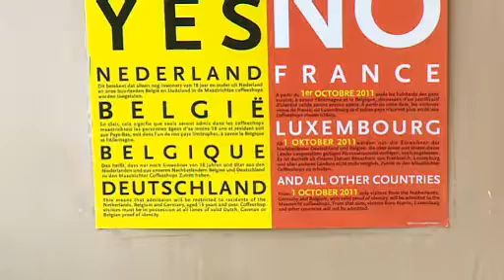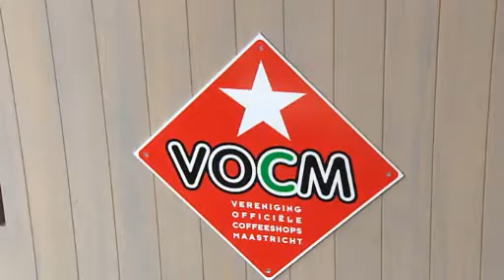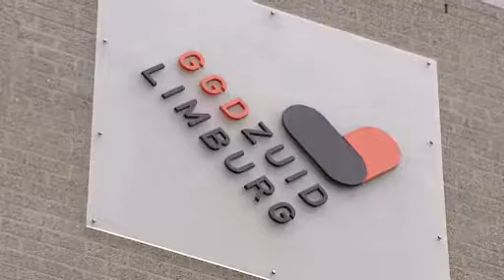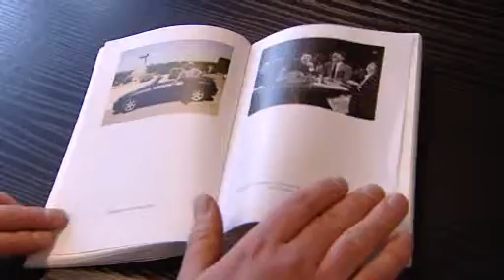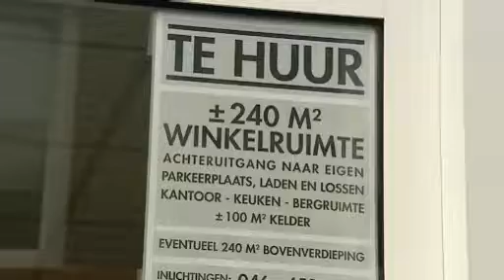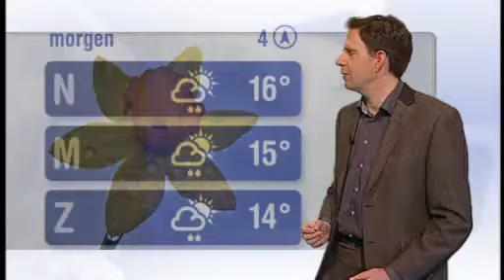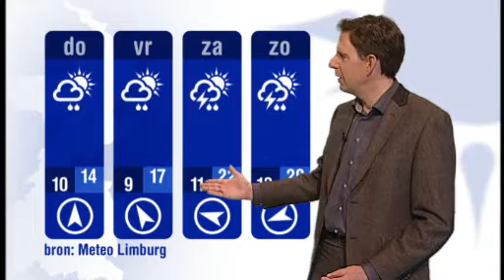L1 nieuws dinsdag 24-04